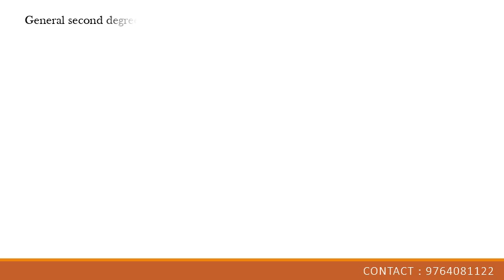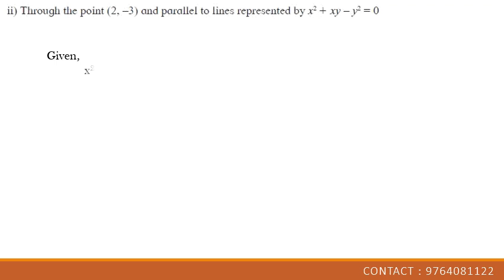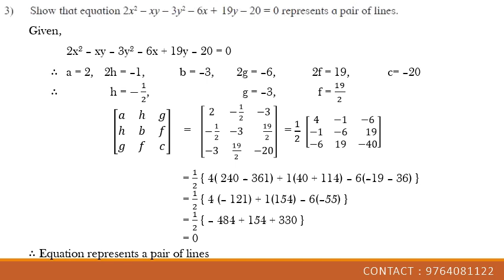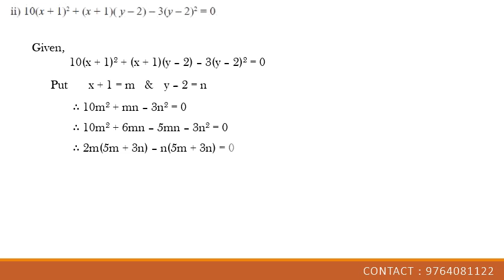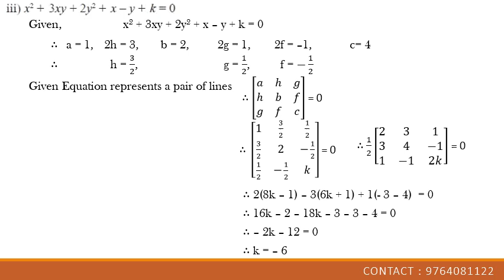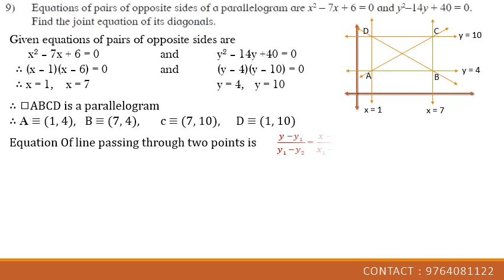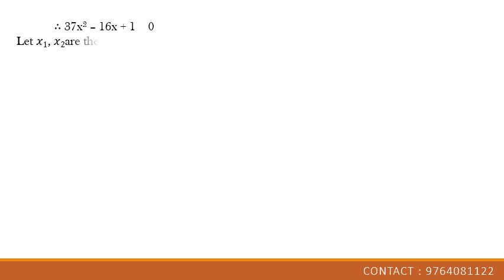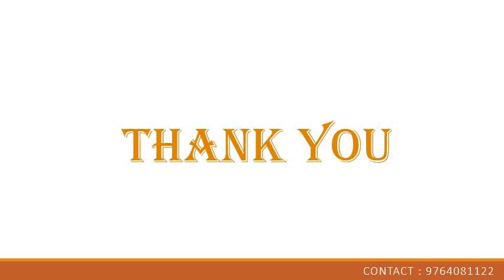Pair of Straight Lines - Ex. 4.2 by D. K. Chavan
Solution of Full Exercise 4.2